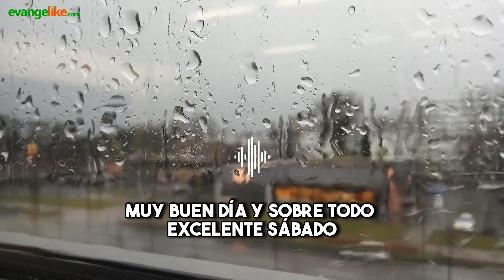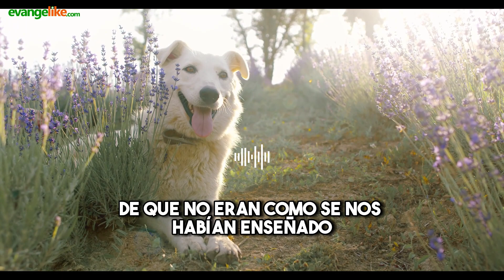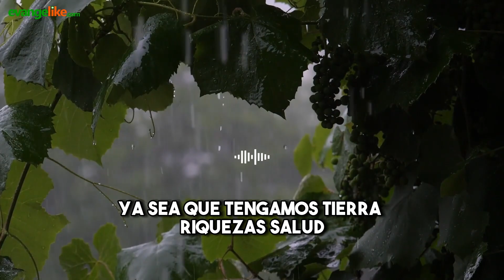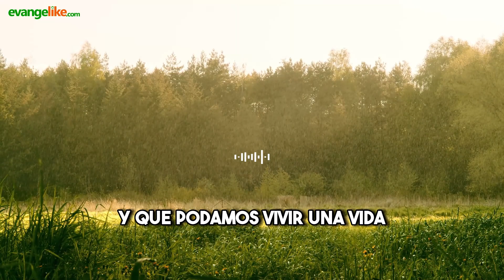Devocional Cristiano para Adultos | 25 de marzo de 2023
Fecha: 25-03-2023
Título: CON DIOS HAREMOS PROEZAS
Autor: Vladimir Polanco
Locución: Elías Gómez